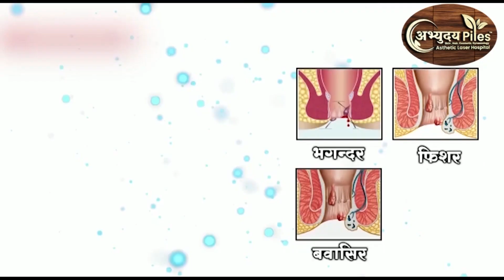अमरावती :- तलेगांव दशासर येथे तातेश्वर शिव मंदिरात 'शिव संध्या' || 09 MARCH 2024